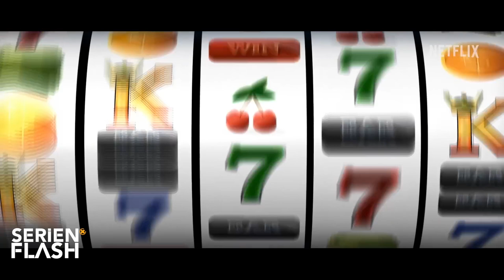King of Stonks: Kein Hit, aber pure Unterhaltung | SerienFlash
💸 SerienFlash unterstützen

✚ Bei Amazon einkaufen*:

DICKEN DANK für Deine Unterstützung!

*Wer Produkte über meine Links einkauft, unterstützt mich. Die ausgewählten Firmen zahlen mir dafür eine kleine Provision aus. Der Preis bleibt dabei der Gleiche für Euch.v

Der Kanal wird durch Ren Kühn betrieben und durch ScreenFlash.io verwaltet.